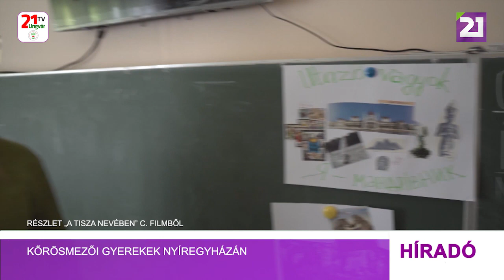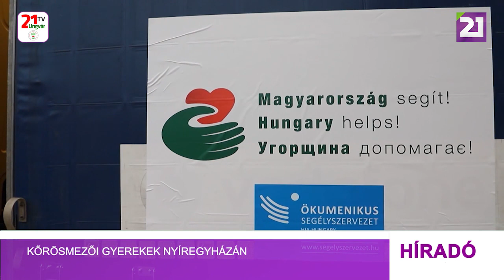Kőrösmezői gyerekek Nyíregyházán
Nehéz körülmények között élő Felső-Tisza vidéki gyermekek számára szervezett 2 napos magyarországi élményprogramot az Ökumenikus Segélyszervezet és az OBSERVER. Az egyik helyszín a Nyíregyházi Állatpark volt. A Kőrösmezőn élő iskolások régi vágya volt egy nyíregyházi körút, ami most megvalósult. A kőrösmezői iskolások a Tisza nevében című filmben beszéltek arról, hogy nagy álmuk eljutni Nyíregyházára és felkeresni a LEGO gyárat, illetve az állatparkot. A támogatók ekkor figyeltek fel a nehéz körülmények között élő gyerekek álmaira. Ljasuk Dimitry filmrendezőnek szívügye a természet védelme és a gyerekek környezettudatosságra nevelése. Örül, hogy ilyen módon is segíthetett a gyerekeknek. Göbölyösné Mátrahegyi Anna, az OBSERVER ügyvezető igazgatója elmondta: 30 kárpátaljai gyereknek és tanítóiknak támogatták a magyarországi élményprogramot. Gerevich János, az Ökumenikus Segélyszervezet ukrajnai vezetője kiemelte: a 2022. február óta tartó háború nem csak a belső-ukrajnai menekülteket sújtja, hanem a kárpátaljaiakat is. Ezért kiemelt figyelmet fordítanak a helyiek támogatására. A gyermekek esetében a különleges események, hacsak rövid időre is, de csökkenteni tudják a háború okozta traumát. Az Ökumenikus Segélyszervezet eddig több mint 360 ezer menekültnek segített Magyarországon és Ukrajna 20 régiójában, többek között mintegy 1700 tonna adománnyal, menekültszállások támogatásával, újjáépítési és fejlesztési programokkal, pszichoszociális segítségnyújtással.